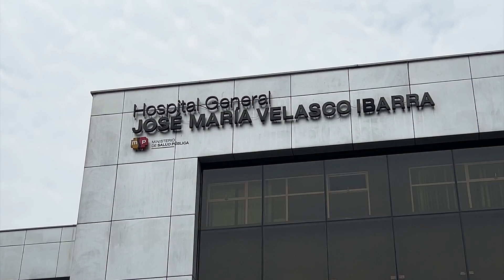RECORRIDO HOSPITAL - ALLYTV NAPO